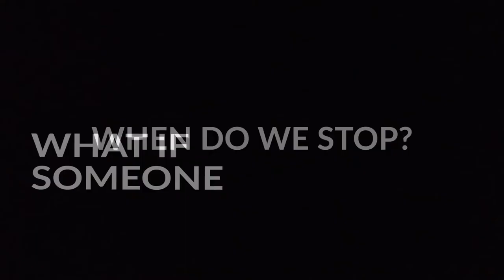Smart Robot Table Lamp: SUTD 3.007 Design Project 2019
Project: A Smart Robot Table Lamp that reminds you to rest

Problem: University students commonly experience sleep deprivation and have an unhealthy sleeping habits. For students staying in hostels, there is no boundary and transition between work and rest, There is a sense of guilt towards sleep and unless they are too tired or have completed their tasks, they are not deserving of sleep. Students do not know when to tell themselves to stop and rest for the day. This lack of transition and boundary between work and rest is a huge contributing factor in the unhealthy sleeping patterns among university students. It has a negative impact not only on the health of the students and also their academic performance. Our team recognised that there is a lack of a feedback system which informs the students of their current level of fatigue. This project aims to create a feedback system that is integrated with the study desk of the hostel room that senses the fatigue level of students and intervene to facilitate a better transition between work and rest.